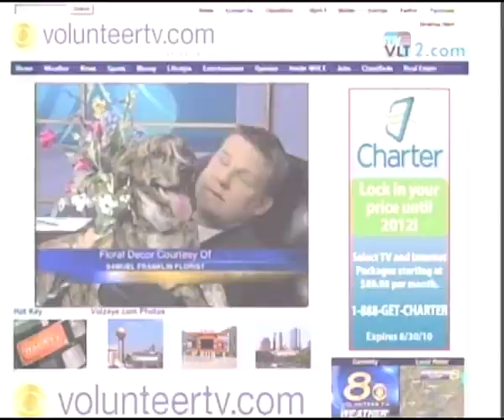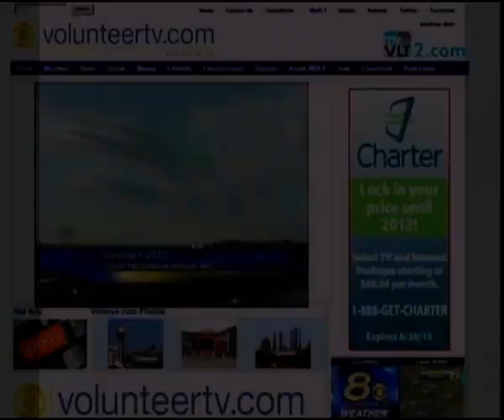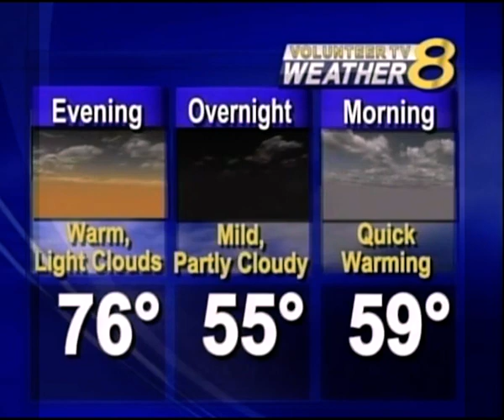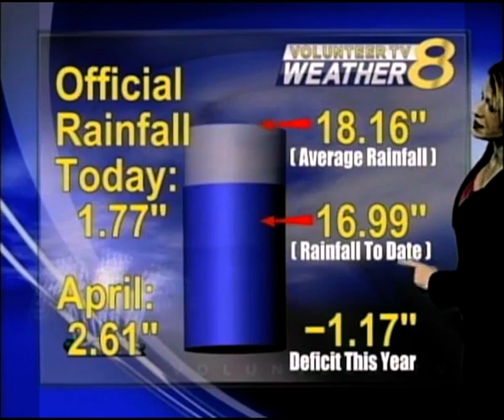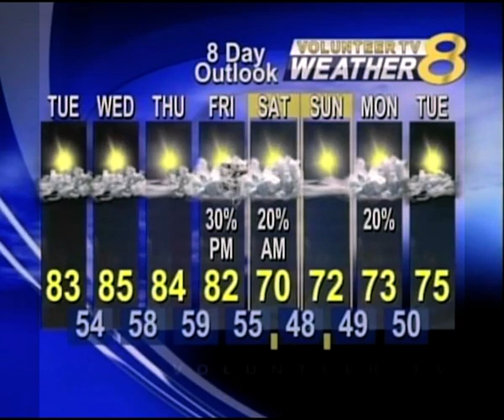Meteorologist Megan Campbell Complete Weather Reel